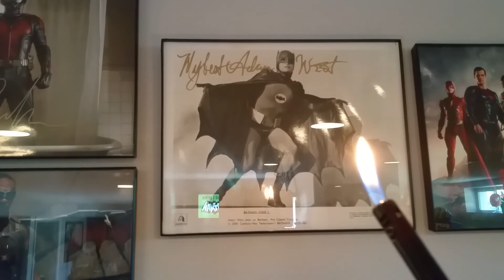The NewReleaseWednesday Show for June 14, 2017! (EP-2) comics popculture @TheNRW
Do you want to know what's new & awesome this week in pop culture & comics? Tune into an episode of The New Release Wednesday Show!
The Strange World Presents: The New Release Wednesday Show (Filmed @ Painted Visions!) Taping 115 - Season 4 – Episode 02 for NRW of Wednesday, June 14th, 2017!
Hosts: Brandy Gibson and Elizabeth Gmaz
Special Guest: Patrick Michael Strange
Producer: Rob Gibson
Executive Producer: Patrick Michael Strange